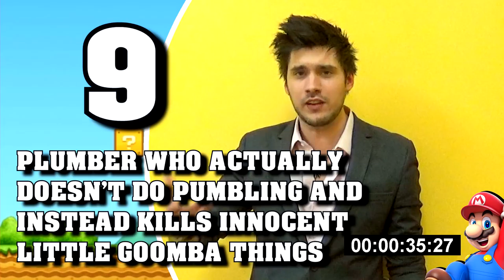30 ways to say Challenge: Super mario